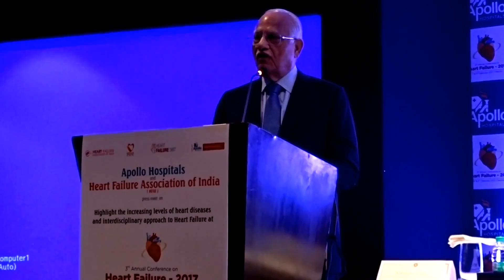Apollo Hospitals mandates an interdisciplinary approach to heart failure